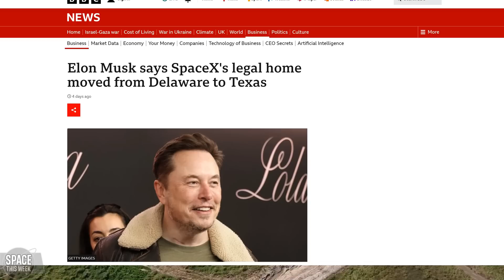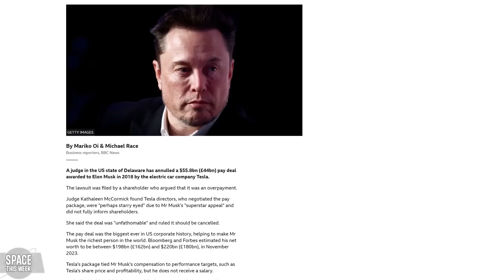SpaceX Aborts Full Stack Testing and Prepares for Ship 28 Static Fire!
SpaceX continue their progress with Starship, despite aborting 2 crucial WDR tests, and Blue Origin’s Falcon 9 killer "New Glenn" finally goes vertical, kinda, and Falcon 9 launches 3 times in under 24 hours! Insane! We also have the first successful launch of Japan's H3, and Rocket Lab perform another glorious Electron launch! All of this and more, Enjoy!